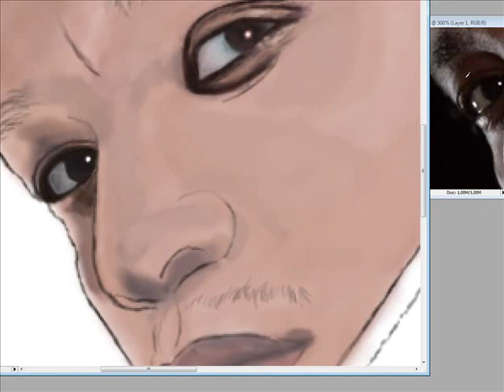Lupe Fiasco digital painting part 1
My first time trying digital painting.
Made with photoshop and a wacom tablet
The song is Hip Hop Saved my life by Lupe fiasco. This is the first part of the piece